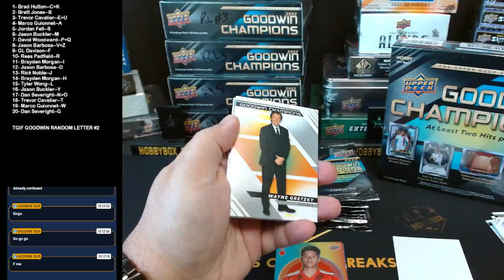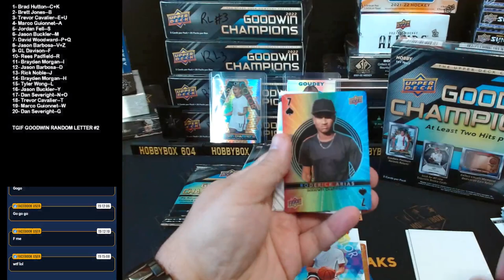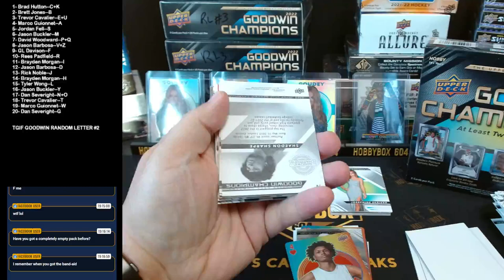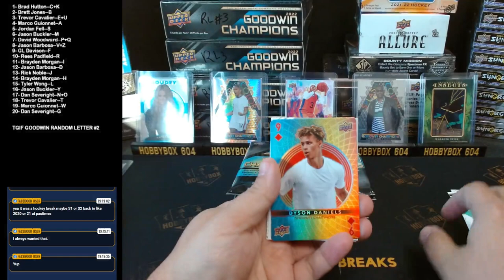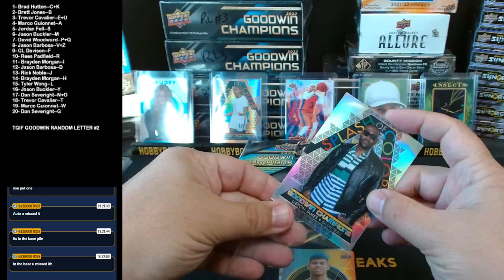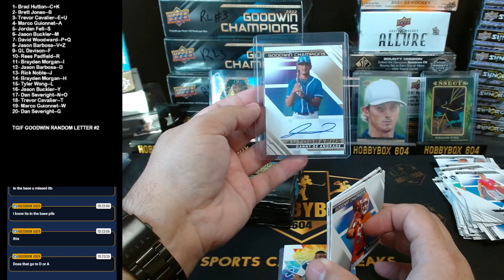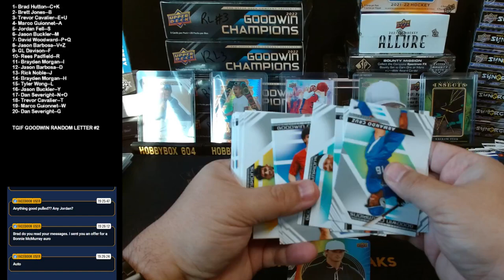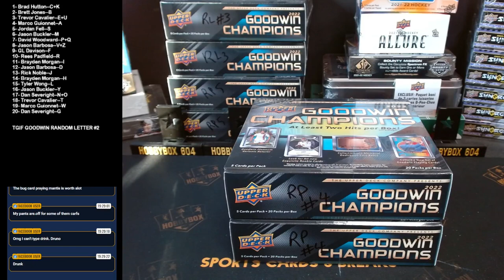TGIF 2022 UPPER DECK GOODWIN CHAMPIONS RANDOM LETTER #2